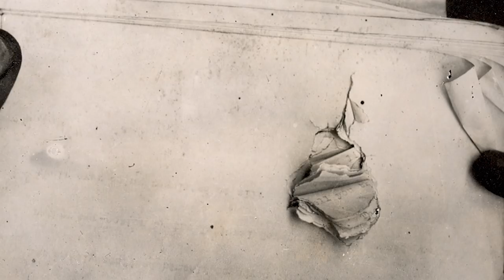Top 10 Scary Coincidences That Changed The World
Hello and welcome back to the Most Amazing Channel on The Internet. I am your host Rebecca Felgate and today I am talking about the Top 10 Scary Coincidences that changed the world.  Coincidences are spooky things in themselves, with many believing that they are signs that fate is real.

PRODUCED BY:
Liam Collens

POST PRODUCTION:
Theresa Morozovitch